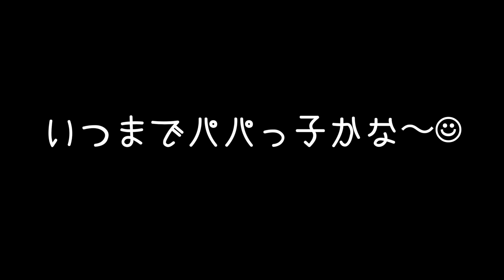お仕事行っちゃだめ！トーマスのプラレールでもっとパパと遊びたいの！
今回の動画はカナやんパパの出勤前の様子です。
毎日って訳ではありませんが最近こういうことがしばしばで大号泣したり癇癪を起こしてしまう日があります💦
そのため後ろ髪を引かれる思いをしながら出勤しております。
もうちょっと時間に余裕があったらなぁと思いますがこれからの教育費のことを考えると遊んでばかりではいられません。。。

動画の感想など第3者の目に触れても不快にならないコメントをして下さると嬉しいです😁

少しでも面白かった、役に立ったと思って頂けましたら